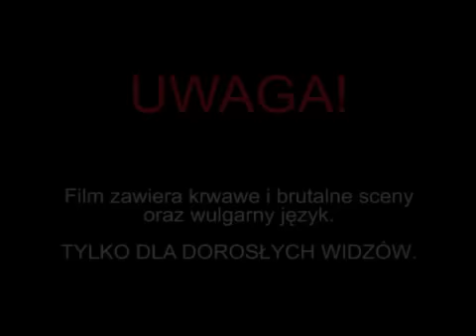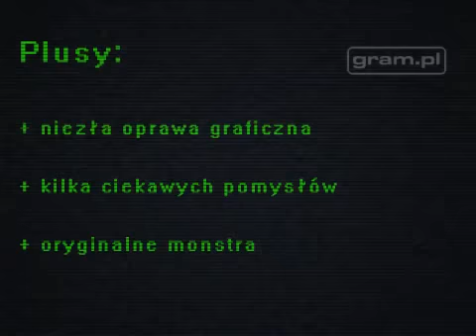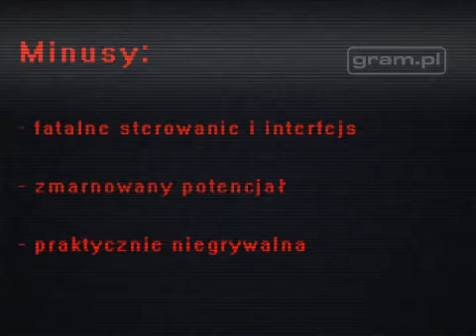Alone in the Dark - recenzja - gram.pl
ZObacz także : "⌨ ZANIM KUPISZ - ROCCAT SOVA MK - WIDŻET"